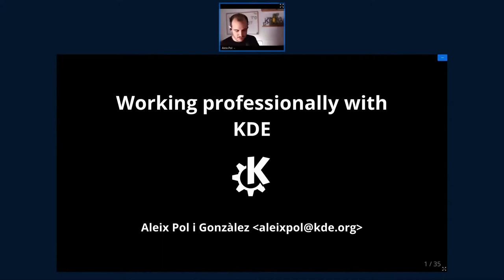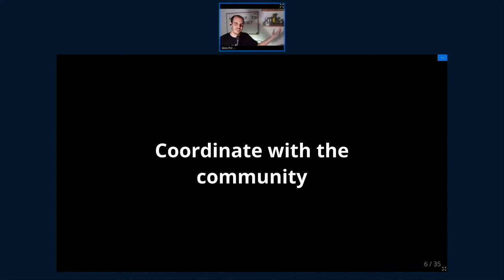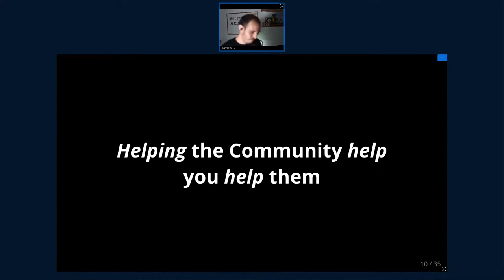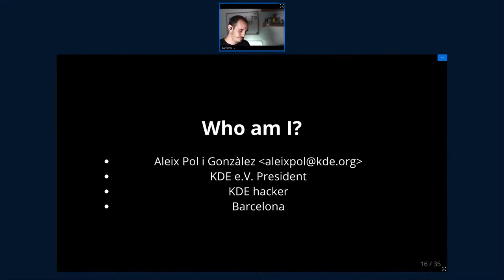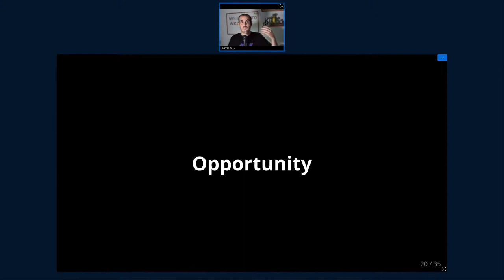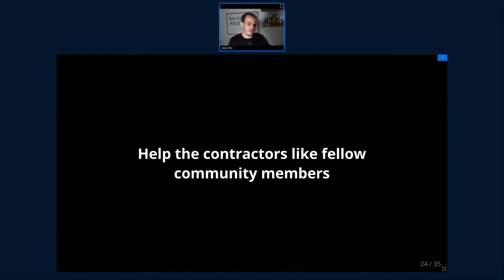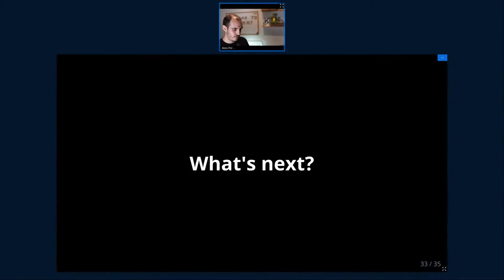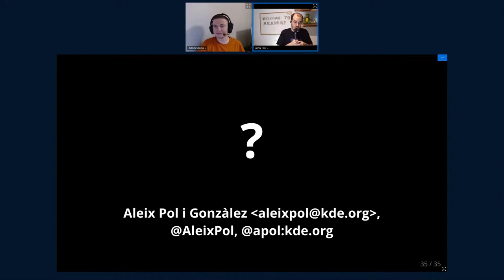Akademy 2021 - Working Professionally with KDE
By Aleix Pol Gonzalez
In this presentation I'd like to share my experiences with working with the KDE Community both as a Blue Systems employee who has to work as a developer on KDE products.
I would like also to reflect on the experience of having hired several contractors to work with the KDE community and how we aspire it to work for further positions.